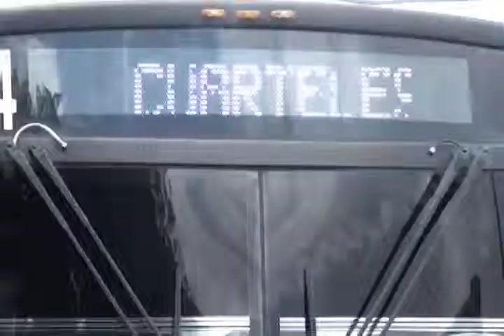METZTLI SIN AUMENTO PASAJE FT